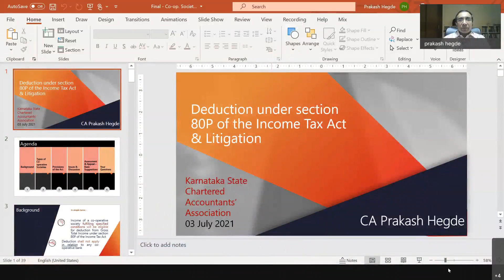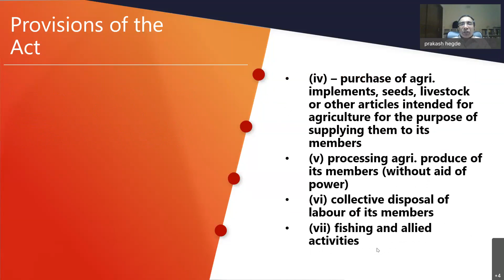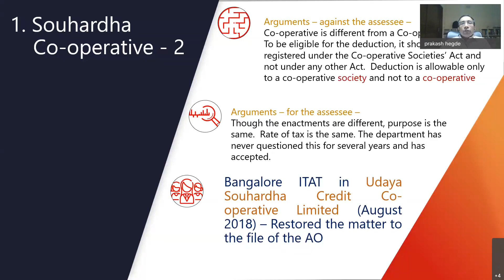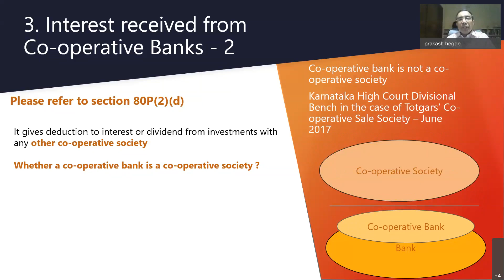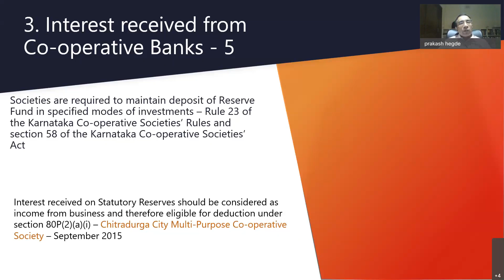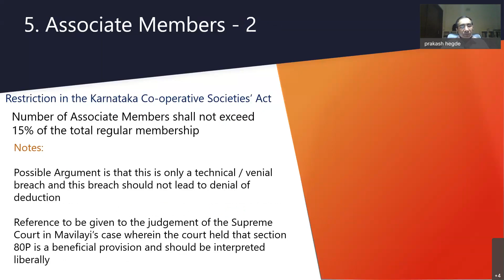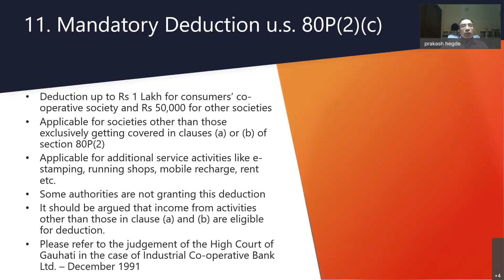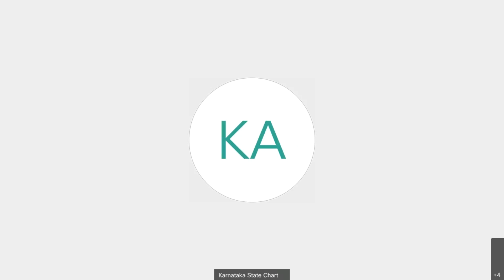Webinar on Deduction us 80P for Co operative Societies and Its Litigation by CA Prakash Hegde